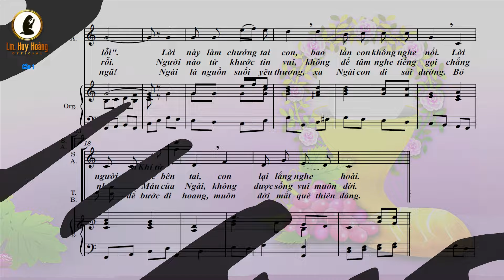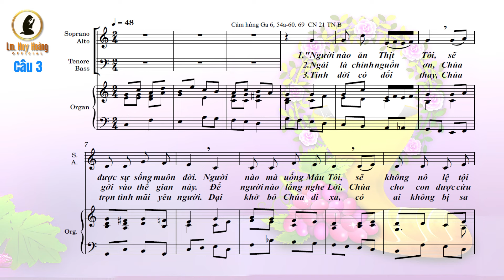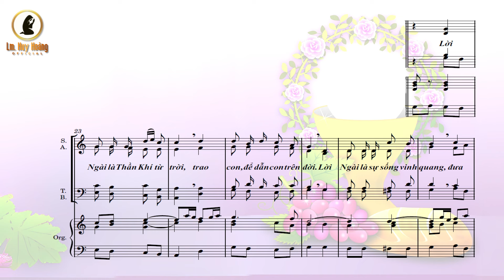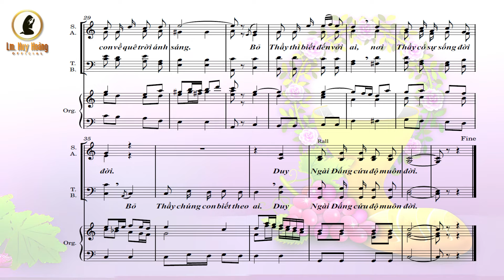Hợp Xướng: AI ĂN THỊT TÔI (Imprimatur) - Pio X | Thánh Ca Huy Hoàng | Chúa Nhật 21 TN-B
🎵[Organ] Hiệp Lễ CN21 TN-B: AI ĂN THỊT TÔI (Imprimatur)
🎙 Trình bày: Ca đoàn Pio X
🎼 Sáng tác: Lm Huy Hoàng
💻 Hòa âm: Tiến Linh
💻 Video: Thanh Bình